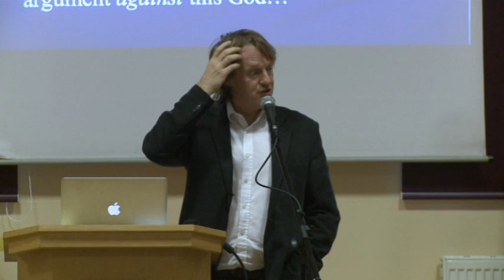A-Level Philosophy, Religion and Ethics Conference, 21st January 2012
Dr Stephen Law speaking at the Philosophy, Religion and Ethics conference PART 1, 21st January 2012. Heythrop College, University of London